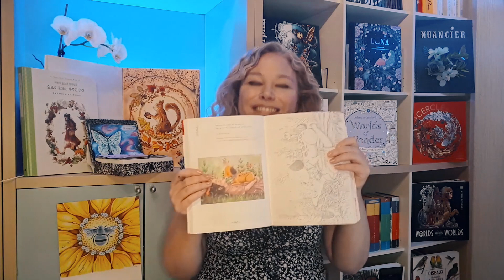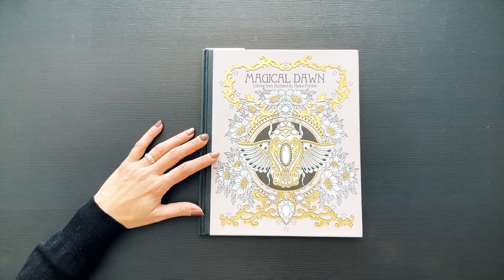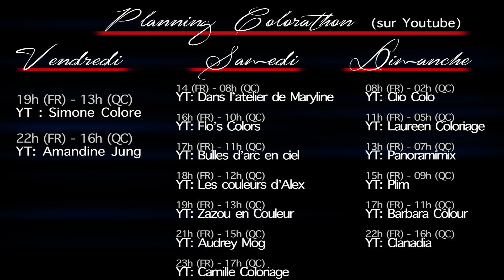Colorathon Teaser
Flo's Colors

Horaire et Liens des chaines pour le Colorathon